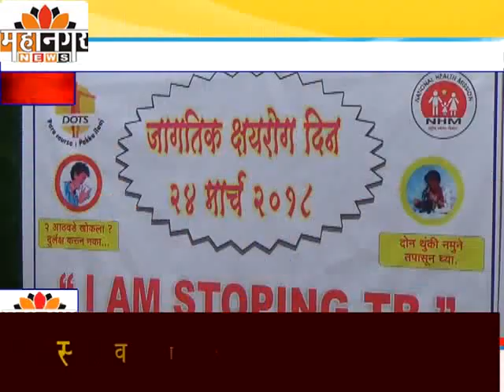महानगर न्यूज - जागतिक क्षयरोग दिनानिमित्त जिल्हा परिषदेत कार्यशाळा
विविध उपक्रमातून क्षयरोगाबाबत व्यापक जनजागृती